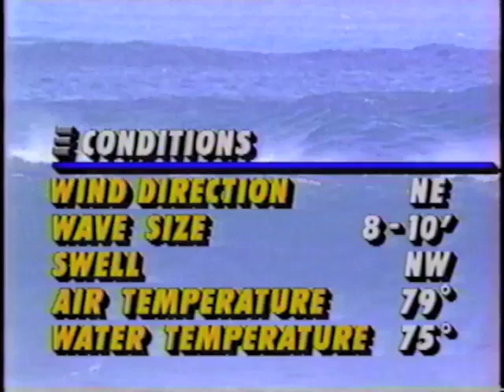1991 : Pipe Bodyboard Contest : World Champs